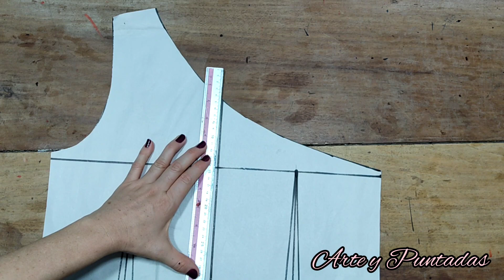Crop Top Escote Asimétrico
Patrón básico de Blusa con pinzas